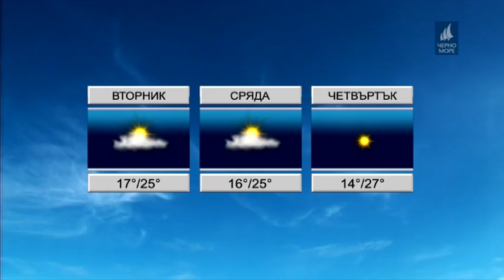ТВ Черно море - Прогноза за времето 28.05.2018 г.